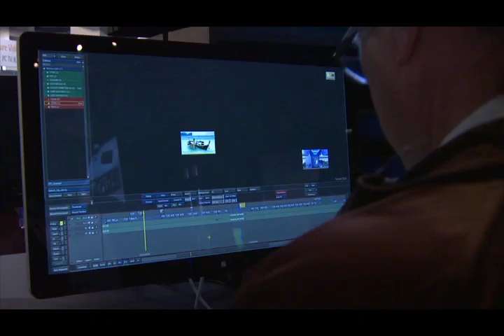SIGGRAPH 2011 interview - Glenn Entis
VFX and game pioneer Glenn Entis shares his insights on the dynamics of digital entertainment creation and the strategic advantages film and game studios gain from building integrated global production pipelines.